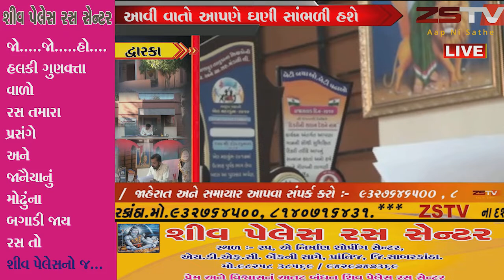શિક્ષકને આપણે ગુરુની ઓળખ આપીએ છીએ એ શિક્ષક એ સો માતા પિતાની ગરજ સારે છે